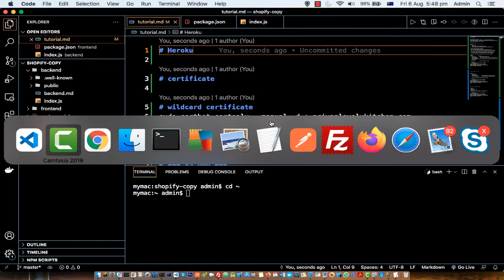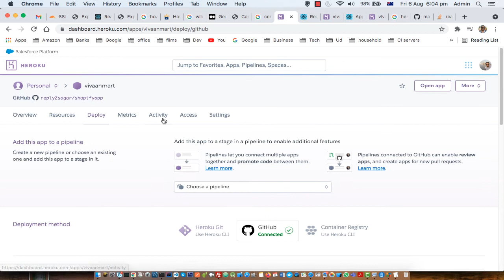create react app not working in heroku | Application error after deploy | 503 service unavailable